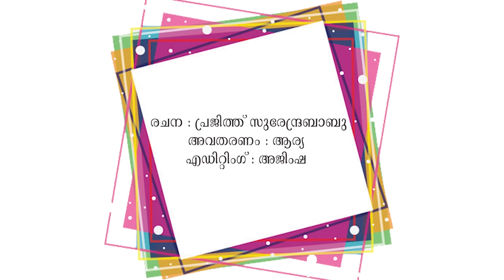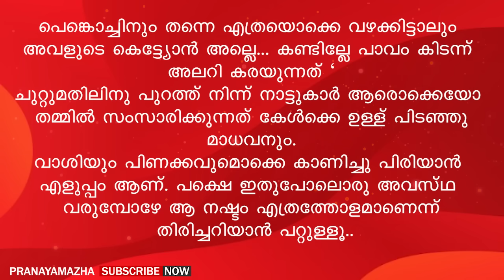ഒരു ഭാര്യ എന്ന നിലയിൽ കിടപ്പ്മുറിയിൽ മറ്റൊന്നും എന്നിൽ നിന്നും പ്രതീക്ഷിക്കരുത് | PRANAYAMAZHA STORY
Writer - Prajith
Voice -  Arya
Editing - Ajimsha

Malayalam story
Malayalam new story
Pranayamazha
Pranayamazha stories
Pranayamazha new story
Shahul malayil